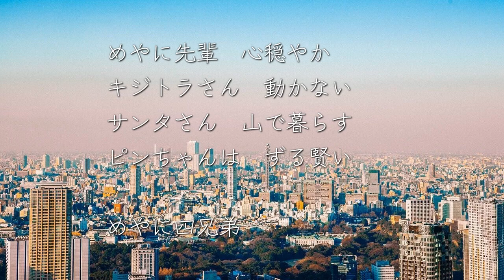10月24日ロト6予想